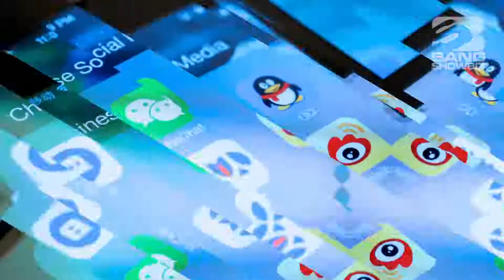| 海外セレブニュース | BLACKPINKパンダの扱いを巡り中国で批判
BLACKPINKが、パンダの扱いを巡り、中国で批判を受けている。
同K－POPグループが公開したリアリティ番組の予告編で、パンダの赤ちゃんを抱っこしたりするメンバーの姿が映されていたことを受け、不適切な扱いで、赤ちゃんパンダの健康を脅かしているとして、中国のメディアやSNSで強く批判されている。